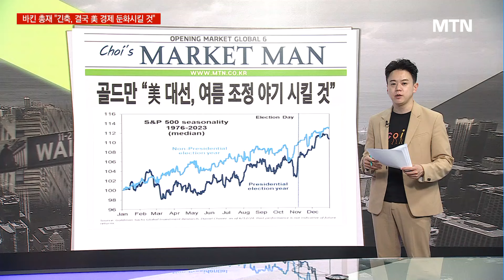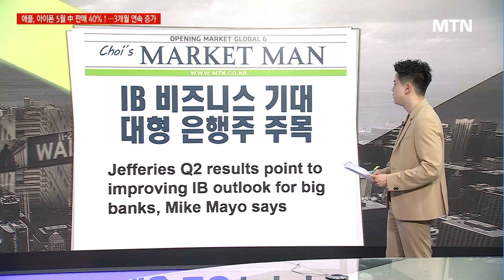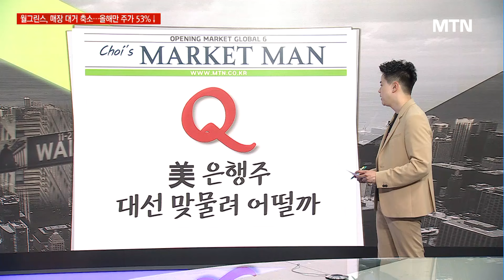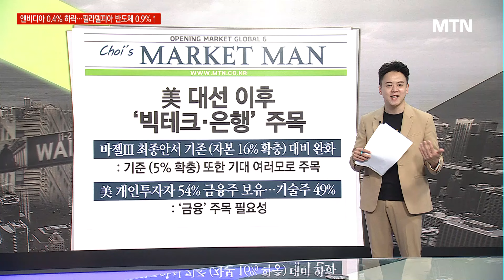[마켓맨] 하반기 미증시 더 간다고? "대선 전 10% 조정 온다“ / 머니투데이방송 (증시, 증권)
07/01 시장을 여는 아침 글로벌6

▶ “대선 전 10% 조정 온다“ 경고 의미는?
골드만삭스, 최고 목표가 제시 후 반전 전망
통상 8월 개학 임박 등 이슈로 美 증시 약한 달
상반기 S&P500 15%, 나스닥 18% 상승

▶ IB 비즈니스 기대 대형 은행주 주목
웰스파고 “제프리스 5월 결산분기 호실적”
침체 상황서 모든 은행 잘 대비, 다소 저조 성적
트럼프 당선 시 기대되는 업종 ’빅테크·은행’